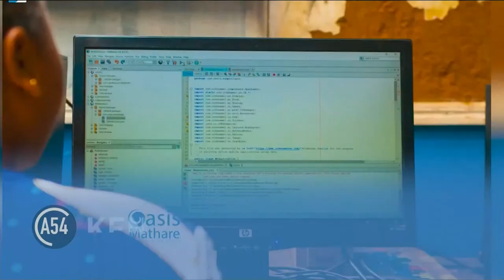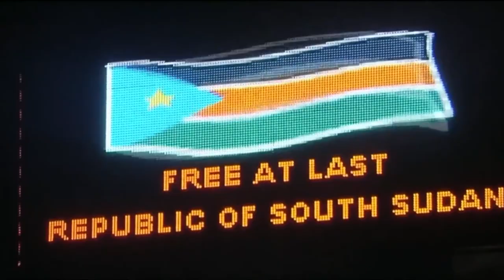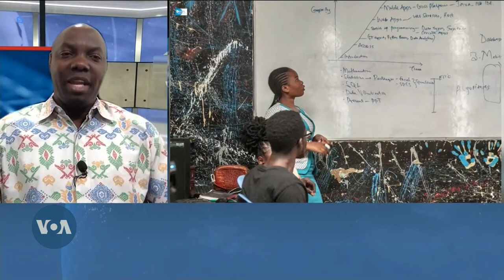Africa 54:Sudan’s Burhan Sacks Civilian Members of Sovereign Council, OPEC’s Head Dies at 63 & More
Sudanese military leader Abdel Fattah Al-Burhan fires five civilian members of the sovereign council; OPEC’s outgoing Secretary-General, Mohammad Barkindo, dies at 63 – he had been at the helm of OPEC since 2016; And, Africa 54 tells you about “Oasis Mathare” a youth-led organization that allows young people lacking internet access to join educational courses using innovative technology.